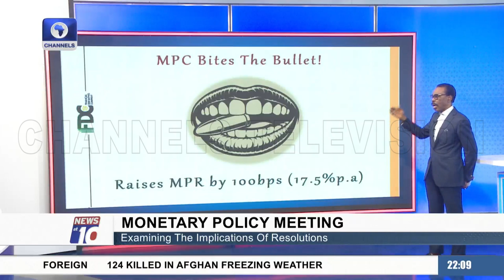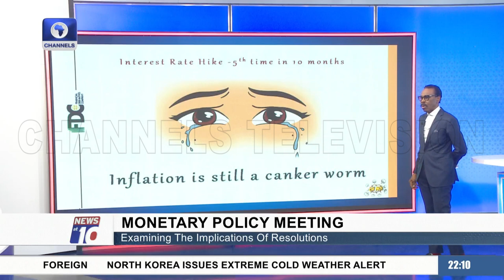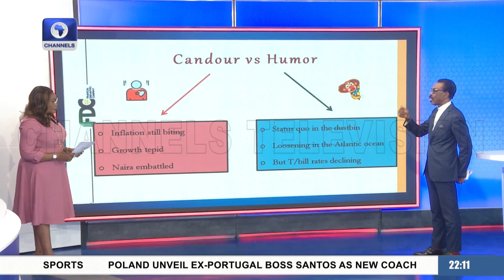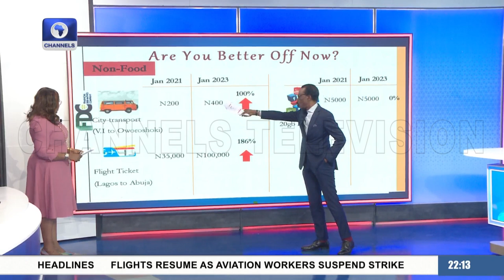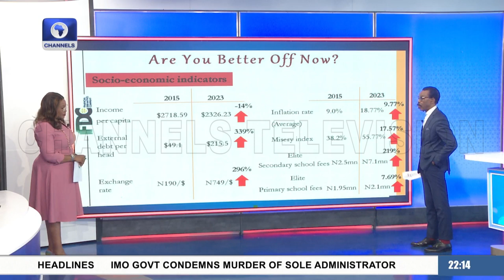How MPC Decision Rates Hike Will Affect Common Nigerians - Bismarck Rewane